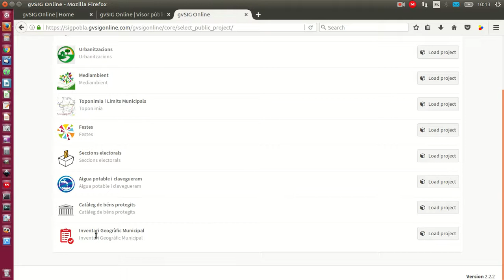gvSIG Online. Geoportal example.